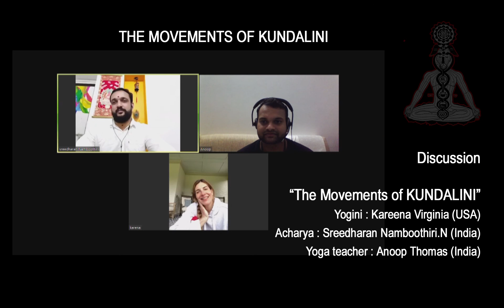Movements of Kundalini in Srividya -Kareena Virginia & Sreedharannamboothiri.N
This is a nice discussion about the main pathways of Kundalini in Srividya
with Kareena Virginia (Kundalini Yoga Teacher form USA) Acharya SreedharanNamboothiri.n &Anoop Thomas.

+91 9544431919